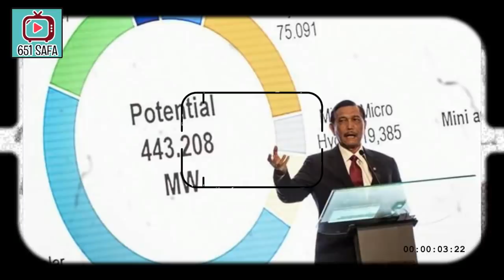ARSY"MARAH ! 3XS DUB3S P0L4ND14 UNGK4P AG3ND4 CHIN4 DI IND0N3S14